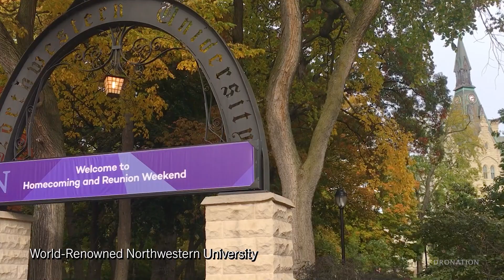554 Sheridan Sq. Unit 2, Evanston, Il 60202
Welcome to this stunning three-bedroom condo, boasting picturesque lake views from every room! Nestled on a unique 1-block street named Sheridan Square, this residence offers resort-like living. The inviting living room features an abundance of natural light, while a separate dining room provides the perfect space for formal gatherings. Vintage details throughout, including hardwood floors, high ceilings and crown molding, add a touch of timeless charm. The updated kitchen has maple cabinets and Silestone countertops. Three separate bedrooms and two full bathrooms. Newer windows in living room, dining room and primary bedroom. Convenience is key, with the added luxury of in-unit laundry and one heated garage parking space. Wonderful condo association with a neighborhood feel. Pet and investor friendly! Fantastic location-steps from South Boulevard Beach, park and South Blvd. "el" stop. Close to shopping, dining, entertainment, Metra train and Northwestern University. Easy commute to the city.